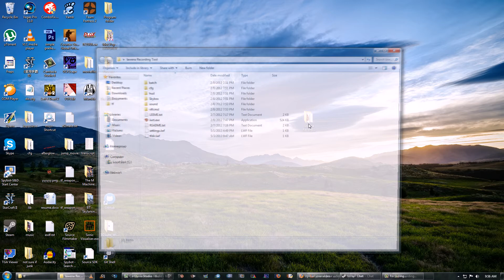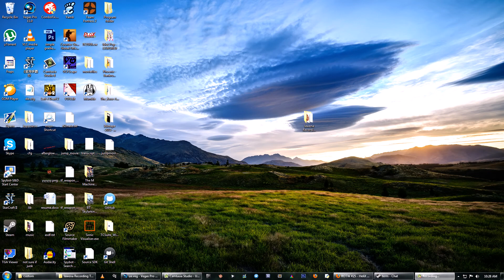How to fix Lawena Recording Tool (Steam Pipe Update)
Lawena was broken by the steam pipe update. Edit: There's since been an update to Lawena, so this is outdated.